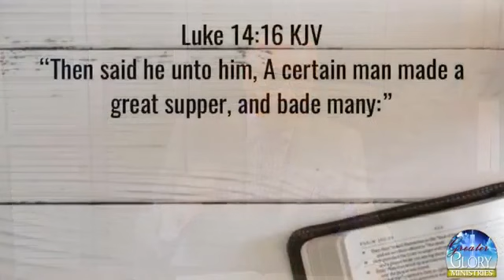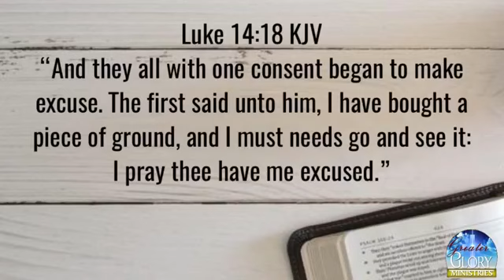Are You Available | GGMSeattle